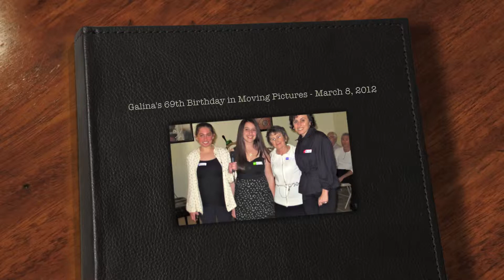Galina's 69th Birthday Celebration in Moving Pictures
This is the video of Galina's 69th Birthday Celebration, which was held in Retro Lounge in Hallandale Beach, FL.